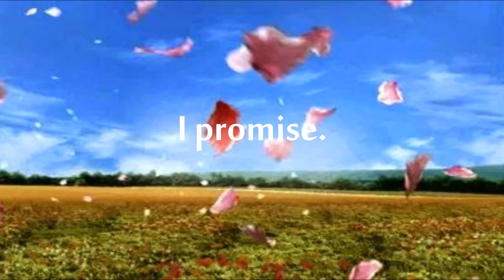DFFOO Global: Lulu & Jacket